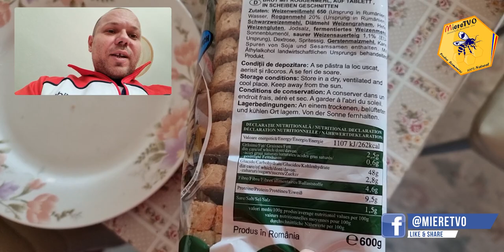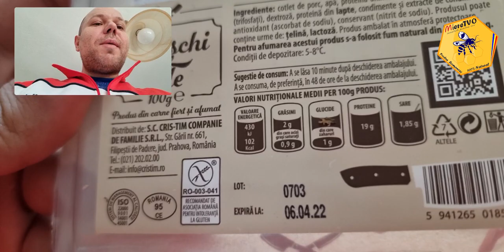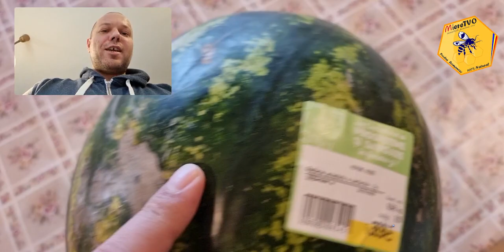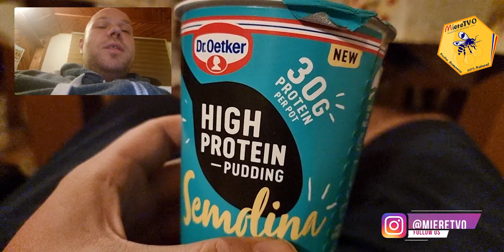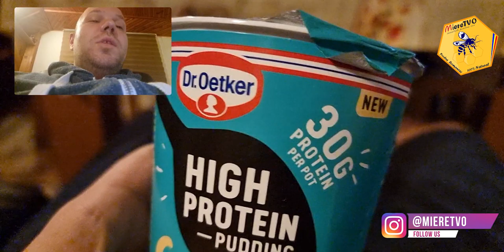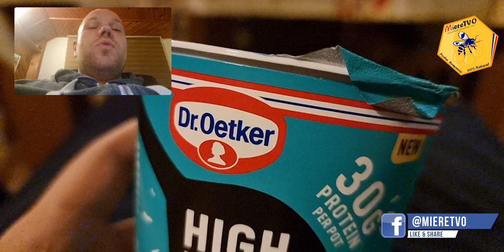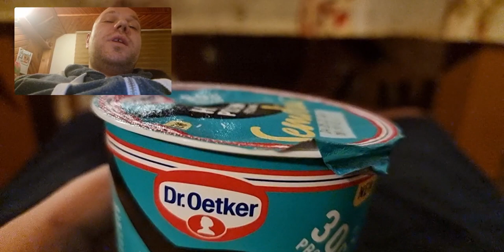MENIU SLABIRE RAPIDA 1600 KCAL - 2 KG DE MANCARE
1. Daca vrei sa te faci URS trebuie sa vezi si celelalte clipuri de pe canalul MiereTVO​ din listele OTTOslabeste , OTTOmananca​ si
2. Poti sustine canalul MIERE TVO sa creasca printr-un like, comentariu, abonare sau distribuire.

*Daca vrei sa iti fiu mai aproape ofer consultanta si monitorizare zilnica pentru a ma asigura
1. Pulpa de Catina cu Miere